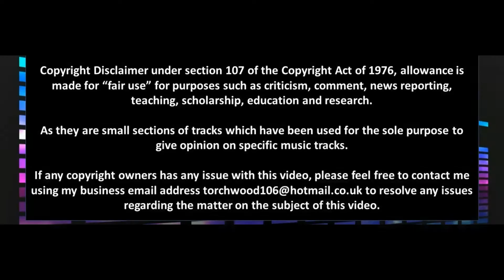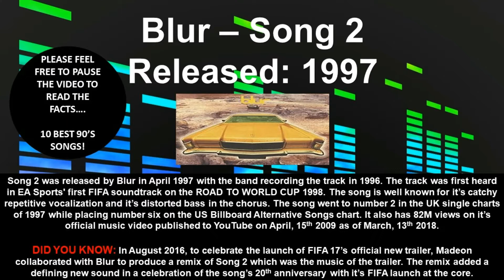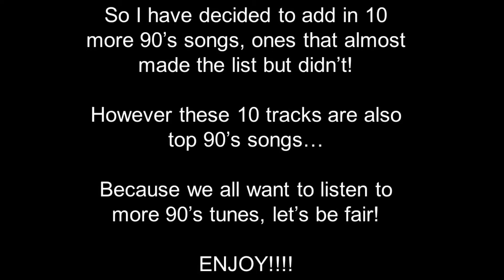Top 10 90's Songs! - DJ Bagpuss Music Moments #2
Welcome back to DJ Bagpuss Music Moments, the only music series from yours truly, where we look at all genres and pieces of music, from discussions, compilations and much, much more. Today's return sees us look at the Top 10 Best 90's songs as we roll back to the golden era of music, in a world which was lighter, brighter and madder.

If you enjoyed this video then please make sure to leave a like on the video, subscribe to the channel if you are new, follow me on Twitter @DJBagpuss1998 and also be sure to check out my other content as well.

Check Out Other Videos, Announcements And Great Content On My Channel!